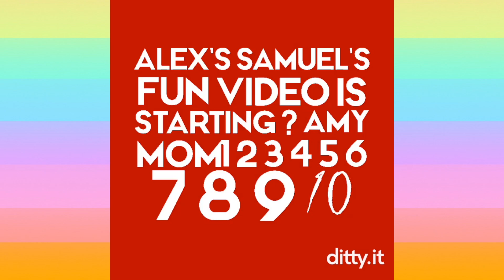(324) bbbbbbbbbbbbbb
Crazycraft crashes, so Alex spends a couple minutes mugging for the camera and jumping around. That’s it. Send tweet. - Recorded 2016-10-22